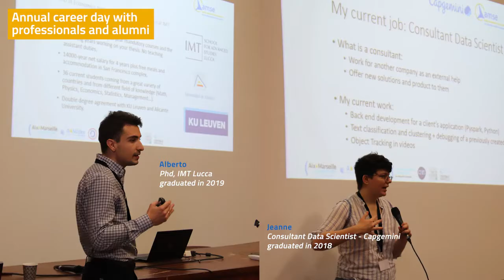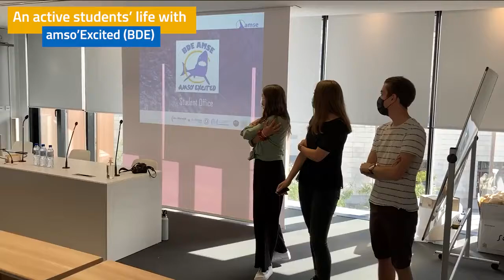Pré rentrée 2020 2021 AMSE